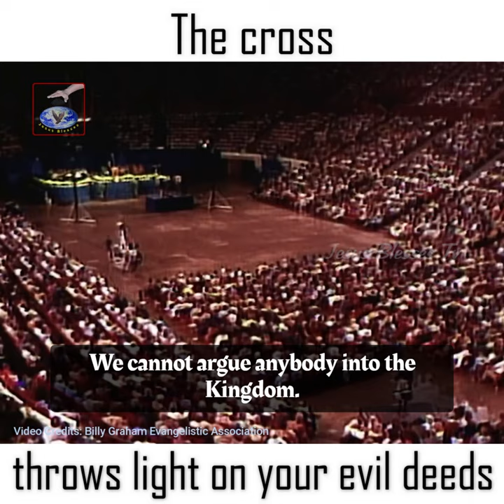I can't argue someone into the Kingdom of God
billy graham life is short,
billy graham love,
billy graham last message to america,
billy graham last sermon,
billy graham larry king,
billy graham life after death,
billy graham library,
billy graham lust,
billy graham marriage,
billy graham motivational speech,
billy graham movie,
billy graham messages,
billy graham motivational video,
billy graham most powerful sermon,
billy graham music,
billy graham new,
billy graham new york,
billy graham national cathedral 9/11
billy graham on johnny carson
billy graham on hell
billy graham on death
billy graham old sermons
after death trauma,
after death experience in english,
after death documentary,
after death wizard,
after death song,
after death experience in heaven,
after death comic dub,
after death stories,
after death animation,
after death australia,
after death animation meme,
after death album,
after death accounts,
after death alan watts,
after death according to bible,
after death alone,
a live after death,
after death behind the scenes of australia's funeral industry,